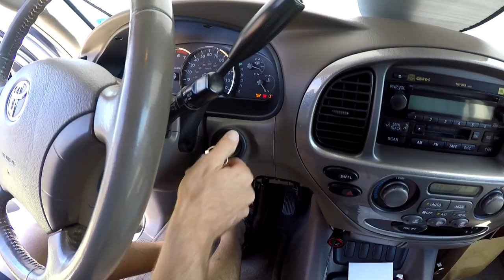Family Vacation 2016 - Part 1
This is part one of our annual family vacation.  This year, we chose to rent a cabin near Broken Bow Lake in Broken Bow, Oklahoma.

My gear (so far...):

Mic: MOVO GM100 GoPro Mic